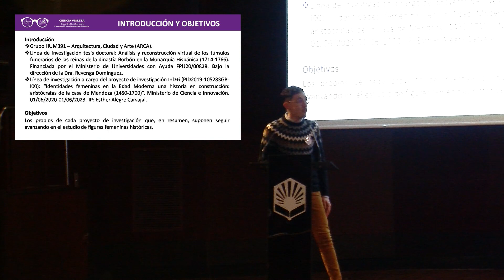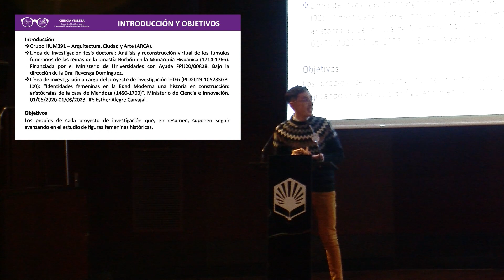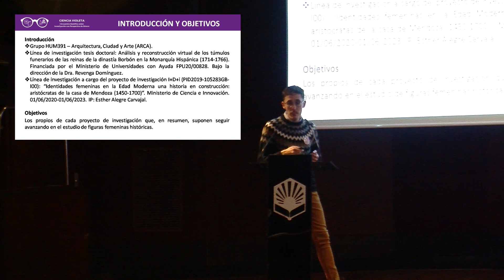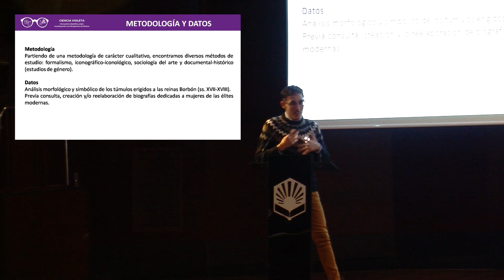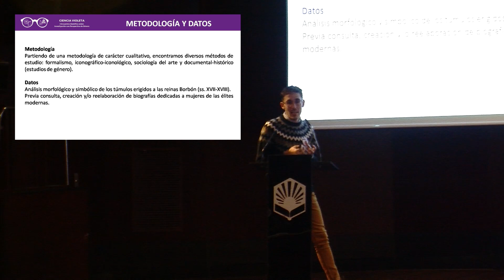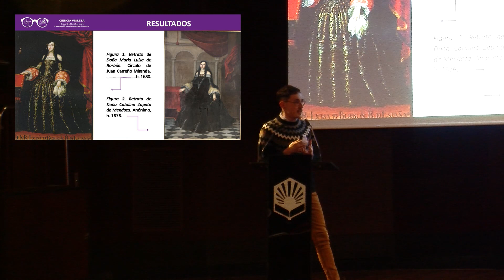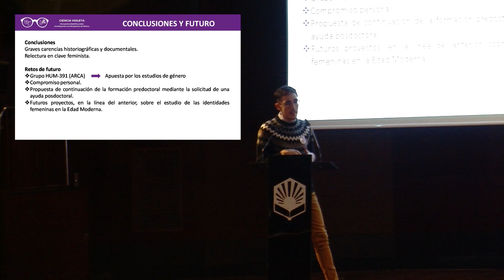Damas y Reinas: dos investigaciones histórico-artísticas en paralelo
Comunicación de David Cejas en 'Ciencia Violeta. I Encuentro Científico de Investigación con Perspectiva de Género'